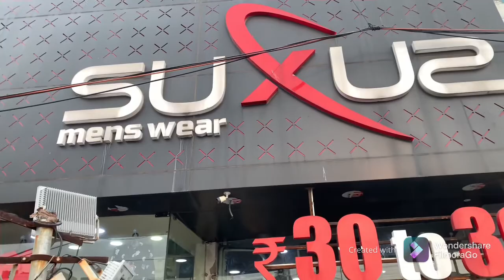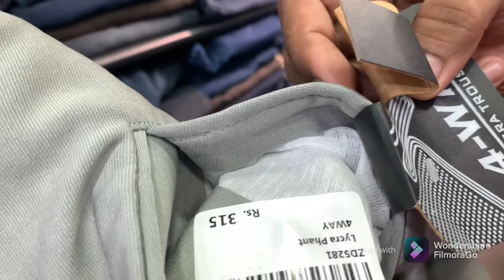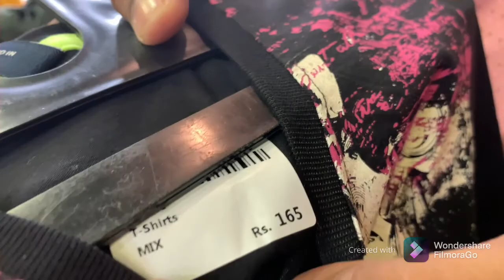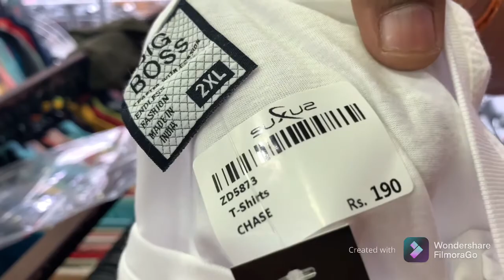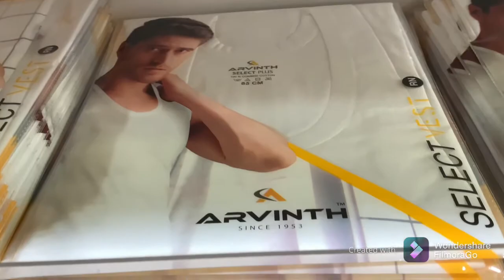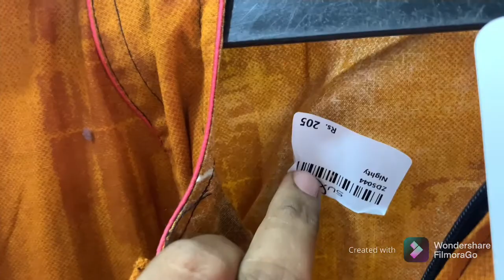₹30-₹399 மட்டும் | தீபாவளி Dresses | Low Price Best Quality Dress | Ndr Vinoth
Hi friends
this is suxus anna nagar showroom.
All clothing for Men and Women cost range between ₹30-₹399.